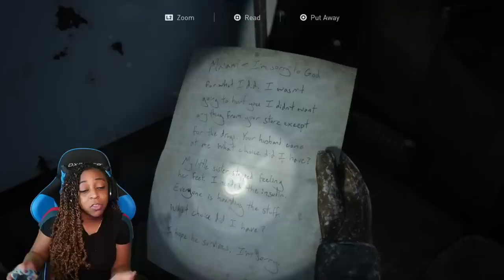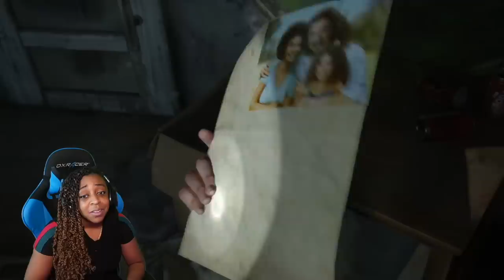IT'S FINALLY HERE!!! | The Last Of Us Part II Gameplay!! | Part 1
Finally, I got to get my hands on The Last Of Us Part II, the long awaited game from Naughty Dog, and continue the story of Ellie and Joel!! It's been a while since I played this game so i'm still getting used to the controls, but this game is still beautiful, and I refuse to be spoiled by anyone in the comments lol